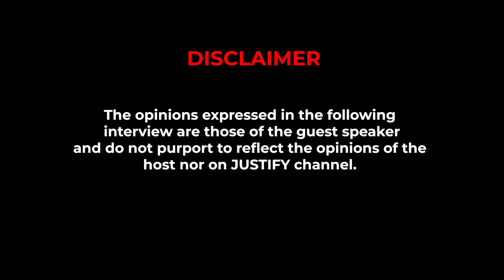Arrested in Brazil for drug trafficking | Sizakele Maphupha